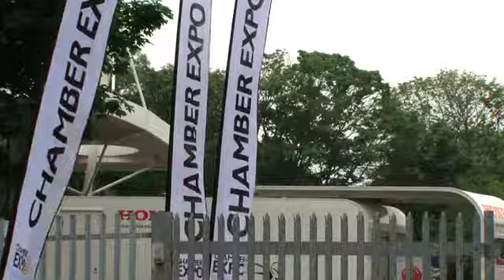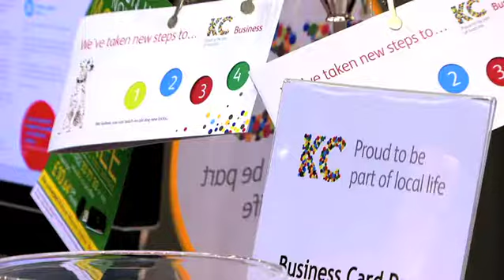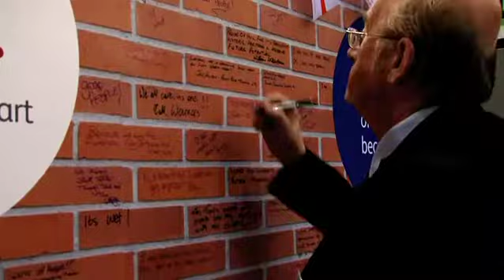[Corporate/Film] Uniting Businesses at 2010's Hull Chamber Expo | KC Business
Bringing businesses together, helping our client meet new customers and introducing their new brand with a football give-away!